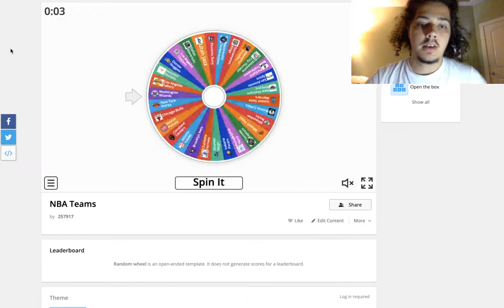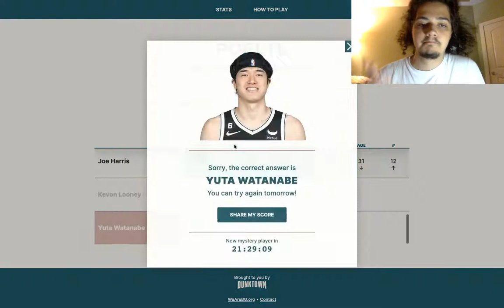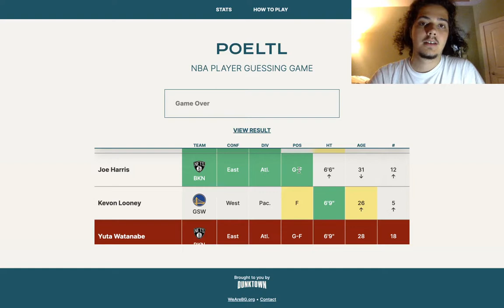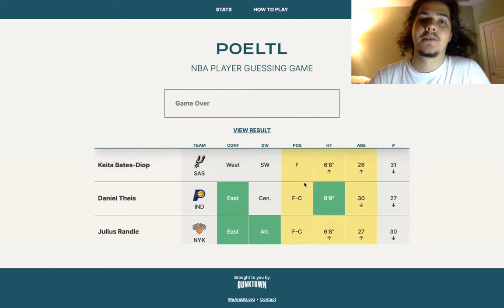when you forget how positions work... poeltl #237